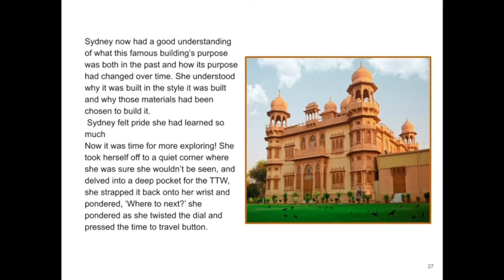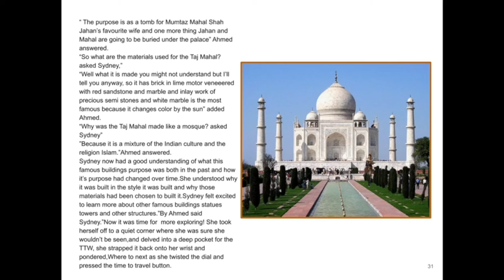Special Feature: Grade 3 Enrichment Book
This week featuring the work of some Grade 3 students.